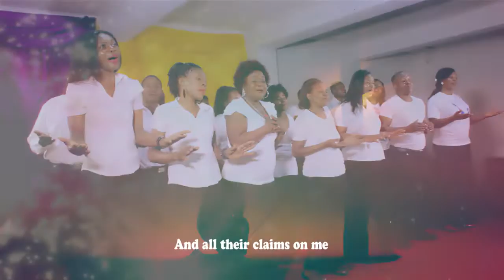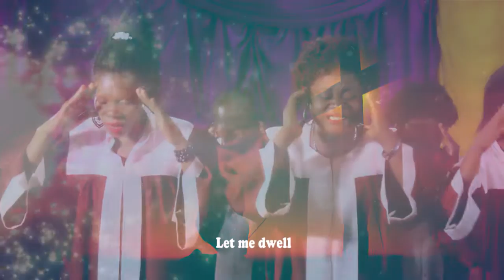Ndowooze (Video) - Betty Muwanguzi - Ugandan Music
BETTY MUWANGUZI